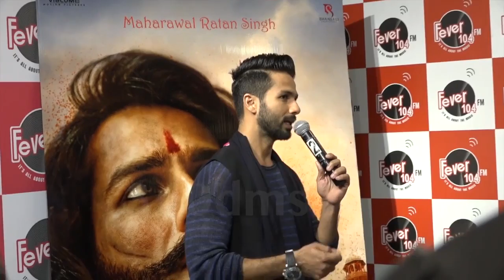Some INTERESTING & AMAZING Facts About PADMAVATI | Shahid Kapoor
VeenaBhabhiTV